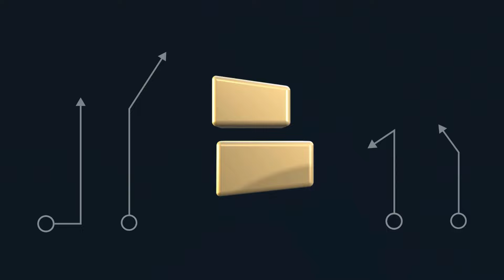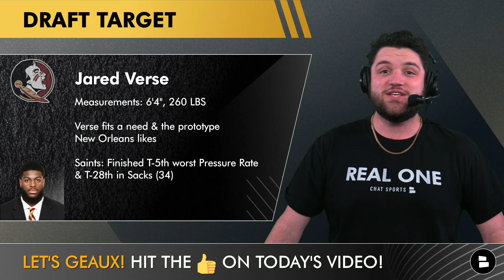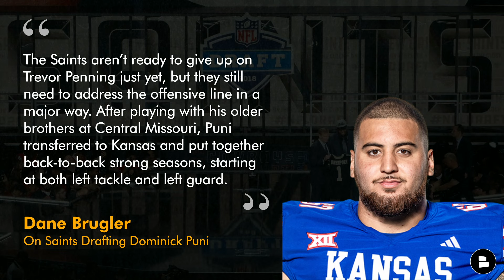New Orleans Saints Mock Draft Via NFL Draft Insider Dane Brugler | Saints Draft Rumors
New Orleans Saints rumors on today’s show:
- Saints mock draft season is here! The Athletic’s NFL Mock Draft expert Dane Brugler dropped a 2-round mock draft today. Saints NFL mock draft season is heating up as the 2024 NFL draft is a few months away. Who might Saints GM Mickey Loomis select in the NFL Draft?
- Saints rumors today: Will New Orleans draft a QB like Jayden Daniels or will Dennis Allen beef up the defense? Following the Saints firing Pete Carmichael, the Saints offense needs a boost but it starts in the trenches. Saints 1st round pick Trevor Penning has not panned out the way Saints fans had hoped so far. We break it all down on today’s Saints Now by Chat Sports with host Trace Giroaurd.

Saints Draft Target - Jared Verse (EDGE, Florida State)
Measurements: 6’4”, 260 LBS
Verse fits a need & the prototype New Orleans likes
Saints: Finished T-5th worst Pressure Rate & T-28th in Sacks (34)

Dane Brugler On Saints Drafting Jared Verse
The quarterback situation will dominate draft talk, but the Saints must address the trenches (on both sides) this offseason. With his experience and traits, Verse is a plug-and-play pass rusher who fits the mold for what New Orleans likes to target in Round 1.

If you enjoy getting NFL news, NFL 2023 power rankings, New Orleans Saints highlights & Saints updates from people like Nick Underhill, Ross Jackson, Ian Rapoport, Adam Schefter & Dov Kleiman, hit up Trace!

New Orleans Saints Draft Target - Dominick Puni (OL, Kansas)
Measurements: 6’5”, 320 LBS
Great run-blocker w/ a wide body & thick build, shorter arm length
Accepted an invite to the Senior Bowl, LT (25 starts) LG (13 starts) RT (3 starts)

Dane Brugler On Saints Drafting Dominick Puni
The Saints aren’t ready to give up on Trevor Penning just yet, but they still need to address the offensive line in a major way. After playing with his older brothers at Central Missouri, Puni transferred to Kansas and put together back-to-back strong seasons, starting at both left tackle and left guard.

Here are today's questions about the Saints 2023 season:
- Who do you want the Saints to draft in round 1?
- Which position should the Saints draft first?
- Who’s your DREAM draft pick? GET CRAZY!

👍DROP A LIKE FOR TO GET MORE SAINTS VIDEOS 👍

Hit the Noti Bell 🔔 so you can stay in the know on all things around the New Orleans Saints!

Our Saints @chatsports website has the latest Saints injury report, New Orleans Saints news & Saints injury updates

- Saints Rumors On Khai Harley Taking Over As GM, Mickey Loomis New Role + Saints Roster News